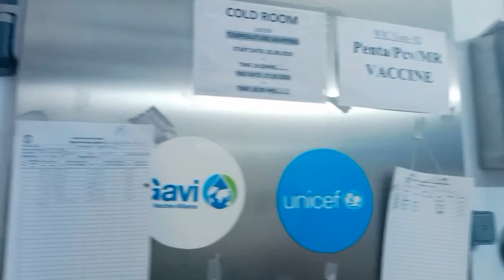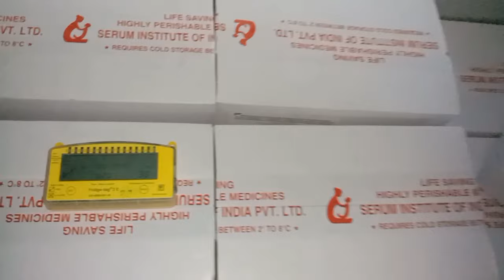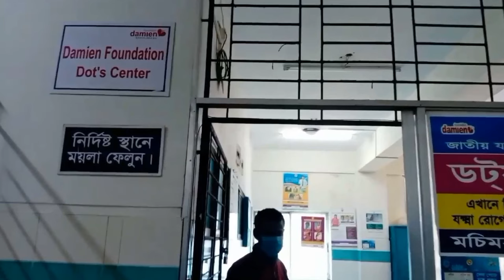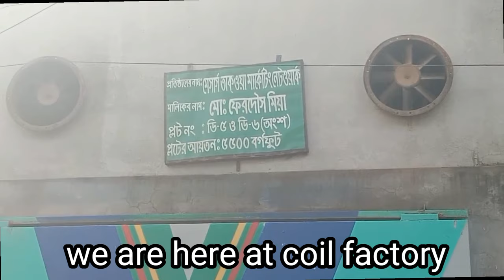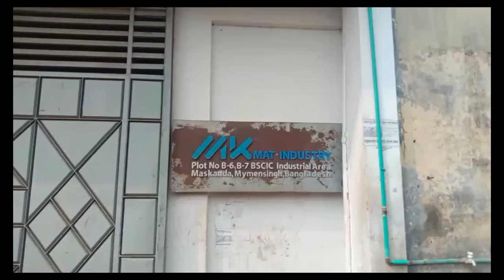First vlog|| Day Visit|| Mymensingh Medical College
Hello everyone. I hope you are doing great. This is my first vlog and I need your love and support. It's about my day visit from 09/01/2022 to 20/01/2022. These days were a memorable one. I learnt alot through it and also enjoyed alot.
My schedule was as following:
~09/01/2022- SK Hospital
~10/01/2022- Civil Surgeon Office
~11/01/2022-Bangladesh National Society for the Blind
~12/01/2022- Surzer Hasi Clinic
~13/01/2022- School Health Clinic
~15/01/2022- DOTS corner
~17/01/2022 - Family Planning
~20/01/2022- Coil and Mat factory
I hope you will enjoy watching it.

Intro and it's music - intro maker
outro and it's music- intro maker
video music - capcut